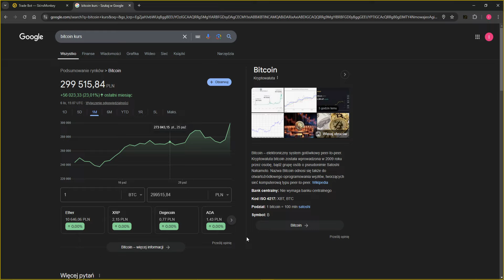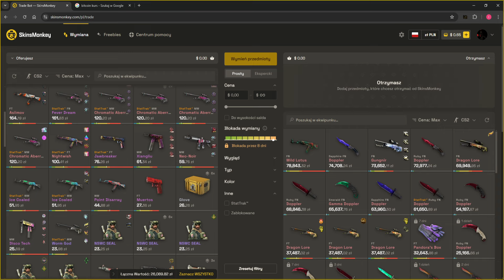Moja opinia o instant cashoutach